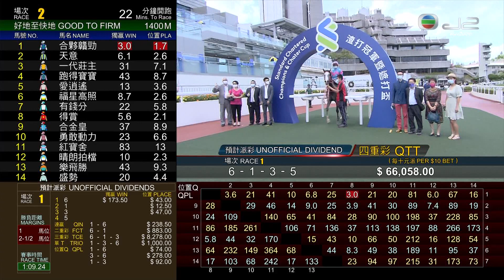23/05/2021 (689) 旋風飛影 (E300) 史卓豐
23/05/2021 沙田 (場次689)
新馬賽 - 1200米 - 巴基之星平磅賽
場地狀況 : 好地至快地
賽道 : 草地 - "A" 賽道